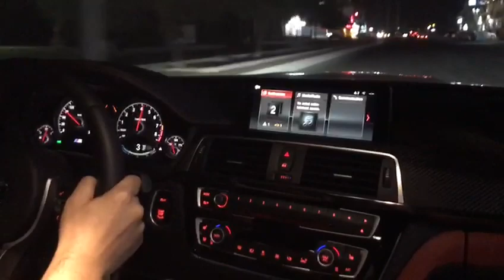BMW F80 M3 w/ ARMYTRIX Full De-Catted Valvetronic Exhaust, Crazy Pops and Bangs!